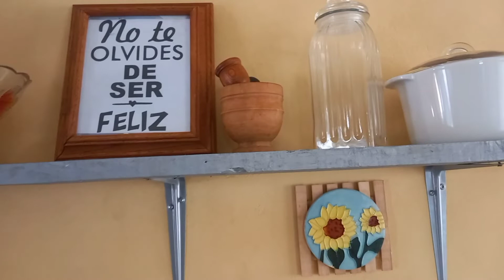CAMBIOS EN MI PEQUEÑA Y HUMILDE COCINA /cocina de hogar en Honduras 🇭🇳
hola mis amigas y amigos hoy quiero compartirles unos pequeños cambios que le di a mi humilde y pequeña cocina hondureña 🇭🇳 espero les guste y si es así me lo dejen saber atraves de un comentario y de un gran y hermoso like 👍bendiciones ❤